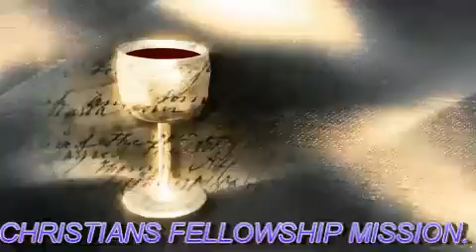YOU SHALL BE TESTED part 2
CHOOSE LIFE is a weekly Radio programme of
ALL CHRISTIANS FELLOWSHIP MISSION a CARING CHURCH committed to:
GLOBAL MISSIONS AND EVANGELISM, DISCIPLESHIP AND SOCIETAL TRANSFORMATION
Aired at Kapital FM 92.9 Every Sunday 6:30am.